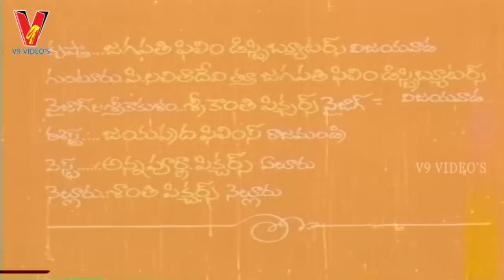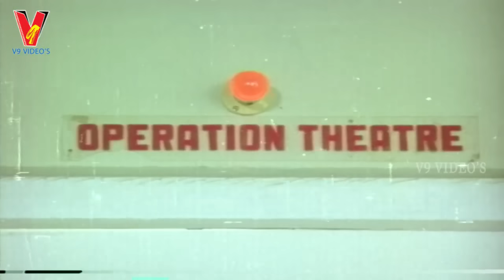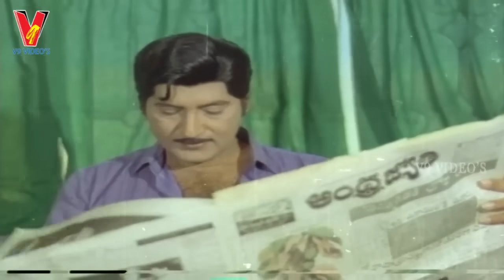PUNYADAMPATHULU TELUGU FULL MOVIE | SHOBAN BABU | SUHASINI | V9 VIDEOS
Watch punyadampathulu telugu full movie
  Star Cast : shoban babu , suhasini
Director : G.Anil Kumar
Singer : S.P.Balasubramaniam,P.Susheela,Chitra
Lyricist : Veturi Sundararama Murthy
Genre : Soundtrack
Music Director : Chakravarthy